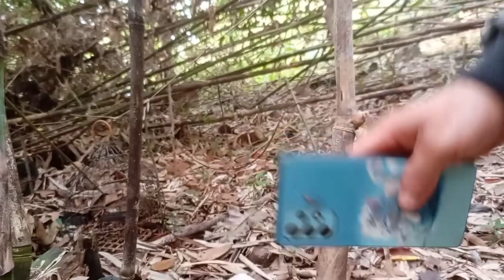cuab yij tuaj zoo heev hmong nyiam lom zem hunting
cuab yij tuaj zoo heev
hmoob nyiam lom zem hunting
pab txhawb nqa kuv thiab os
ua tsaug